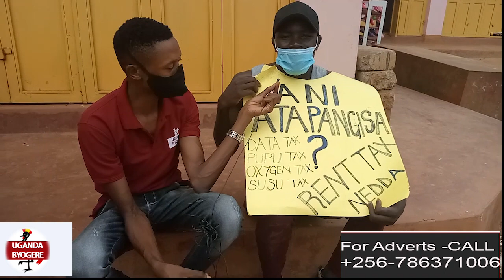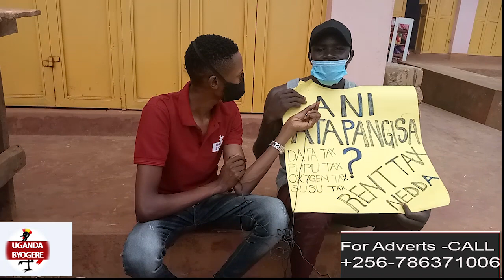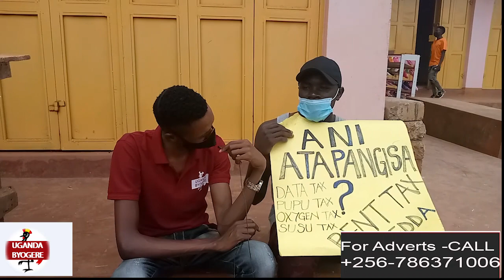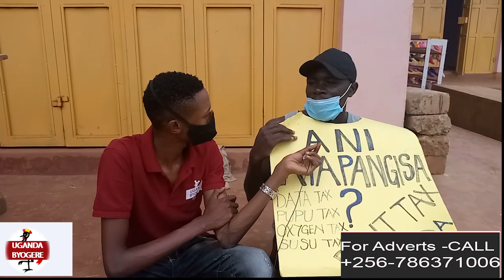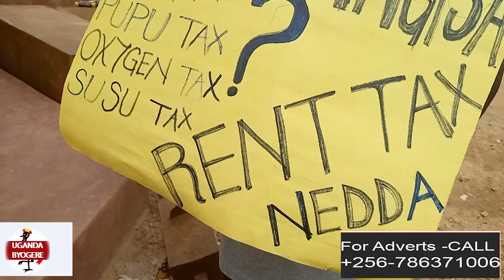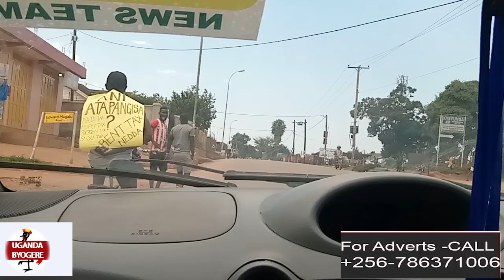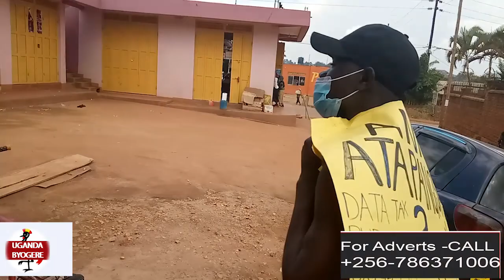WAKILI "FFA NGA OGEZAKO"-WUNO SHAFIQ EYETADDE MU DDENE YEEKA NEYEKALAKASA OLW'OMUSOLO OGWALETEDWA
UGANDA BYOGERE//KAKALAAMU